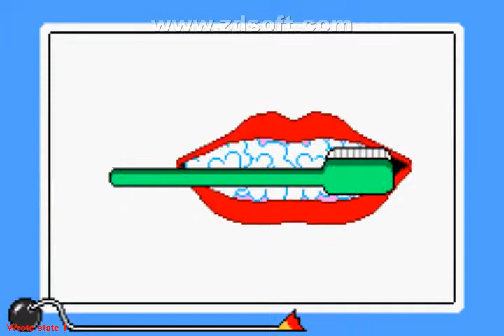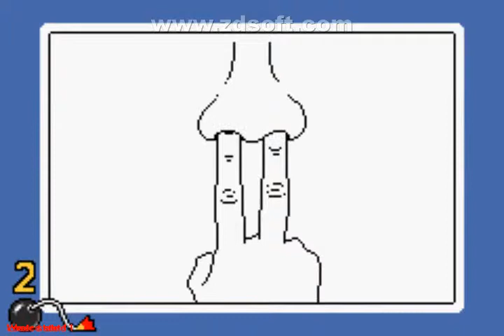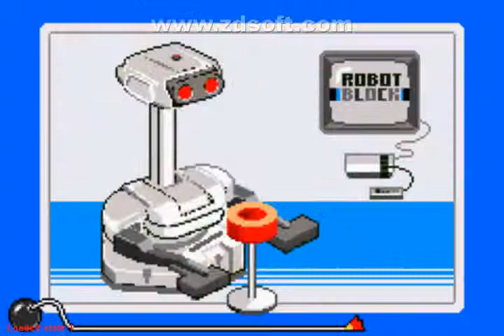WARIOWARE, INC. Score: 151 (Nível HARD!)